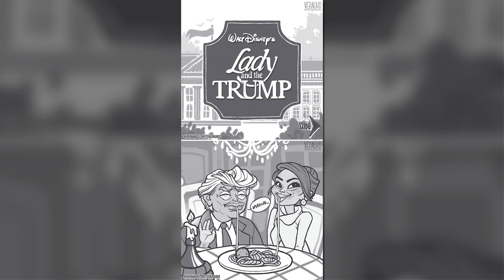Comics That Will Make You Laugh By Polish Artist Verauko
Over the years she has dealt mostly with graphic design and digital drawing. The former is a result of Natalia's work experience in advertisement while the latter is a form of passion that has been following her since she was a child.

For Natalia, coming up with the idea is the hardest part of the creative process. "I'm lucky enough to have a good imagination when it comes to visual stuff, but when I have to come up with a story, my mind often turns blank," Verauko added. "That's why majority of my comics are everyday life "problems", e.g. naked butts randomly showing up on the streets or nervous laughing fits at coffee shops - all of those silly, random situations actually happen to me and that's why I draw them." Natalia said that working on the drawing is relatively easy when she finishes developing the idea.

And her expertise shouldn't come as a surprise, since Verauko took her time developing it. She has a Bachelor of Arts from the Polish-Japanese Academy of Information Technology. Scroll down to check out her comics, and upvote your favorite pieces.